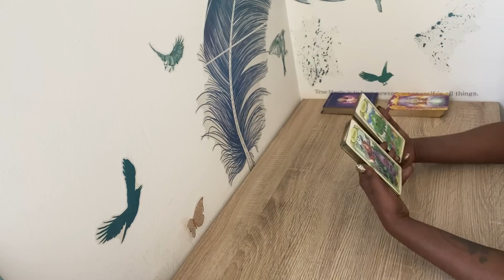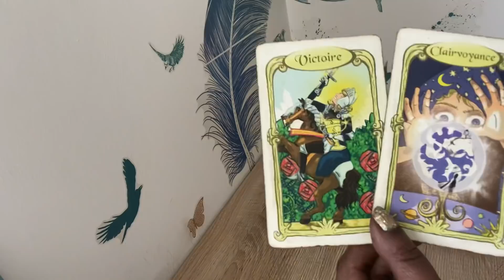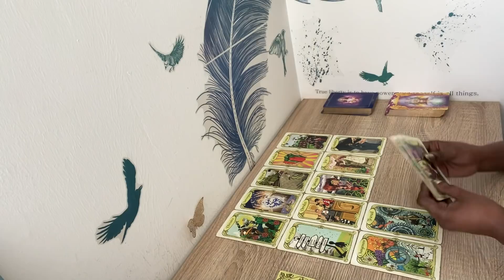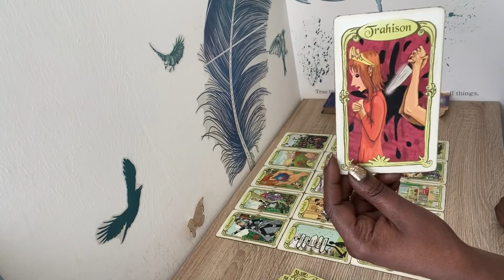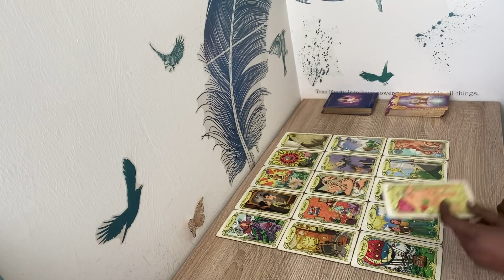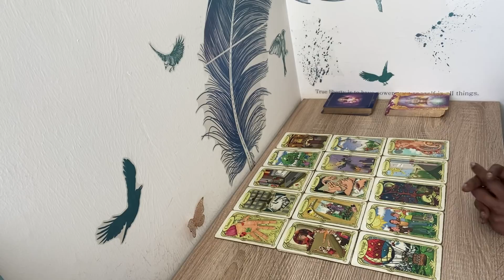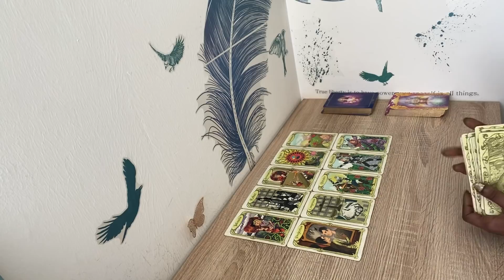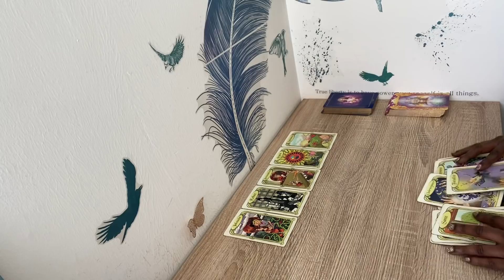Vous tournez une page 💔♥️❤️